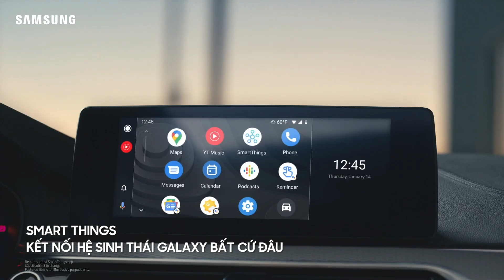Hệ sinh thái Galaxy – Trải nghiệm vô tận. Kết nối mọi nơi | Samsung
Hệ sinh thái Galaxy xuất hiện với những bước cải tiến mới, ấn tượng và liền mạch ở sự kiện Unpacked 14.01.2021. Sẵn sàng để kết nối mọi lúc mọi nơi! Tìm hiểu thêm